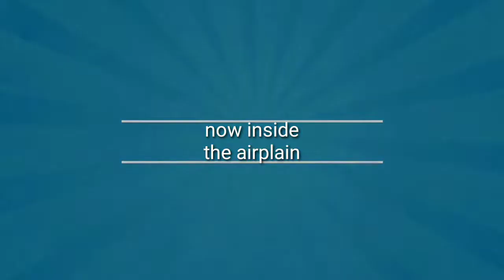Dubai International Airport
Going to Philippines